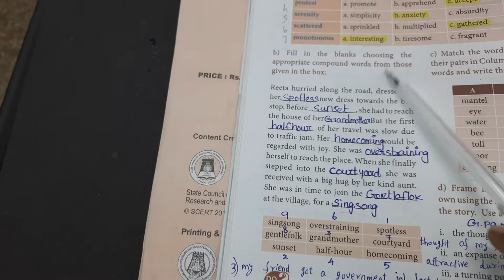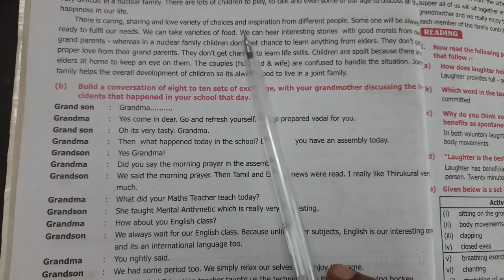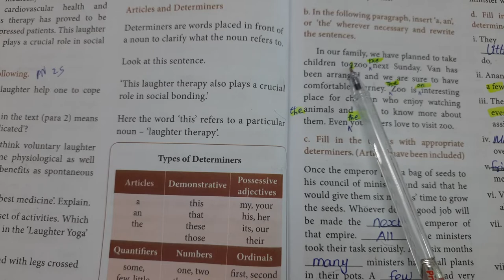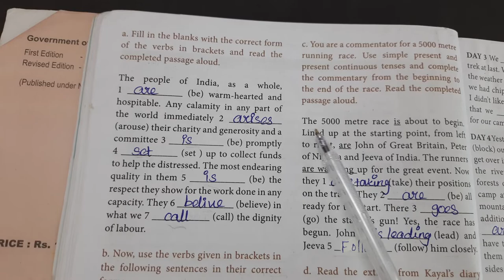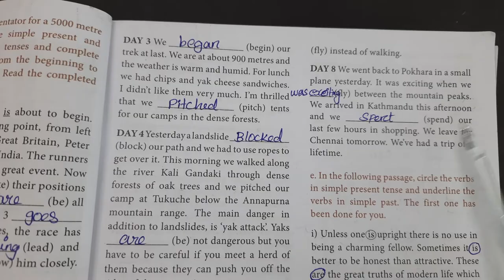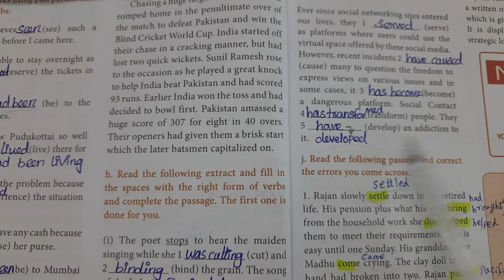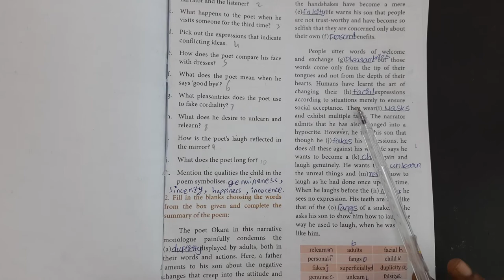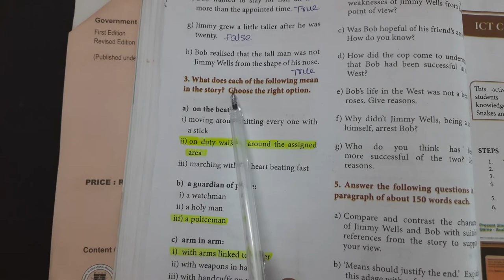11th Std - English | Unit 1 The Portrait of a Lady | Question and Answers Marked in Book